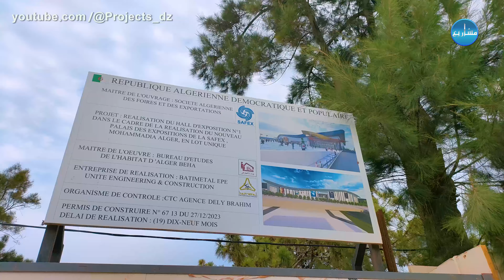الجزائر العاصمة: تواصل أشغال إنجاز قصر المعارض الجديد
قصر المعارض الجديد
مشروع إنجاز قصر المعارض الجديد بالجزائر العاصمة
بلدية المحمدية
الصنوبر البحري
تهيئة وعصرنة قصر المعارض الجزائر العاصمة
palais des Expositions Alger
nouveau palais des expositions d’Alger
Alger
Algiers
Algeria
منتزه الصابلات
جامع الجزائر